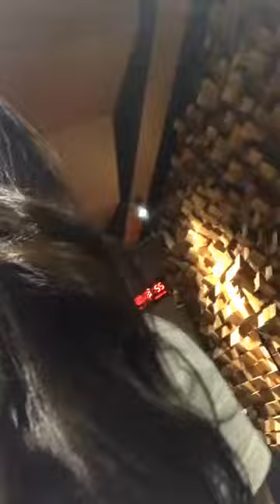Amira Amelia suara merdu tapi toket udah kendor turun